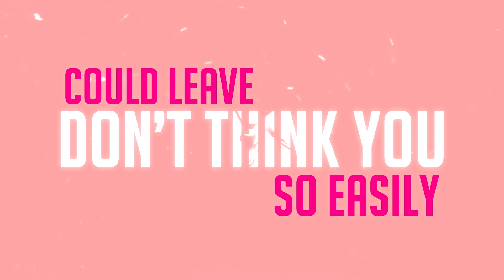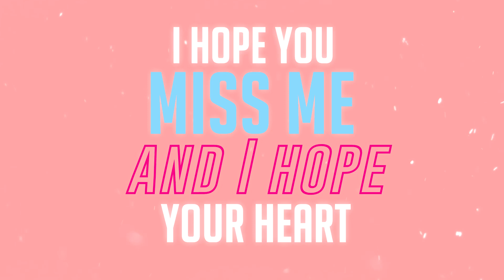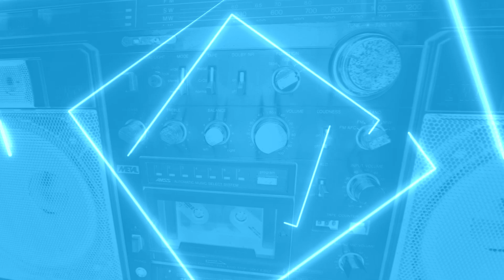Dr. Nocko & Mr. Nicholas - RADIO (Lyric Video)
Sing Along to RADIO!! The Second Single from Dr. Nocko & Mr. Nicholas 💖 💙 This song has been in my life for 8 years. It was first performed by a small band I love called Jack Romanov! I doubt you've heard of them, but they had the greatest drummer 💖 💙 Here's my version of my favorite song that you've never heard, from a band you don't know!

Produced by Vincenzo Renzulli

Bass: Francesca Renzulli
Drums: Nico Renzulli

Mixed by Zach Bloomstein
Mastered by Metropolis Studios

Listen to "Fall in Love Again" by Dr. Nocko & Mr. Nicholas